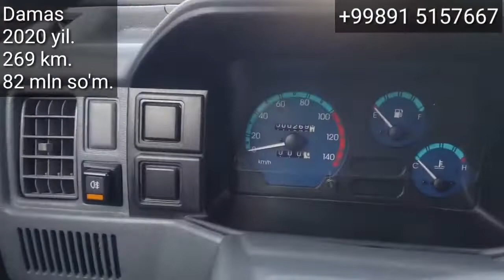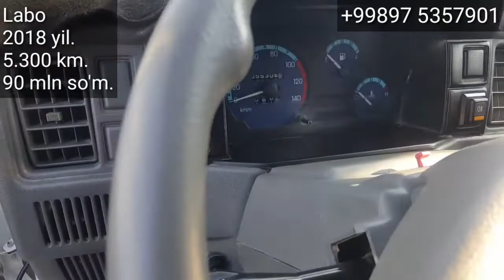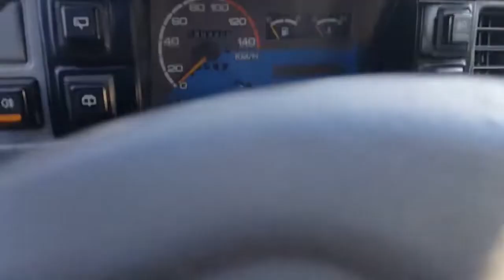Denov Moshin Bozori, Damas, Labo, Narxlari, 11 - Oktyabr, 2020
..Assalomu alaykum.